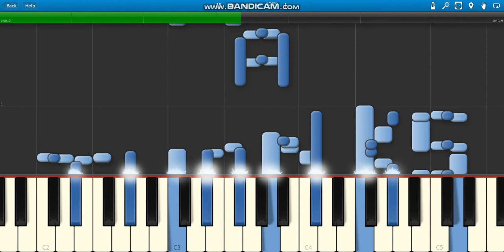Film Synthesia z okazji 100 subów!!!!!!!!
bardzo dziękuje za 100 Subów!